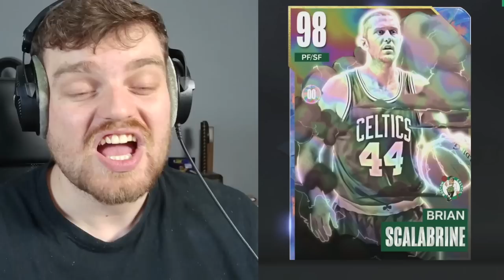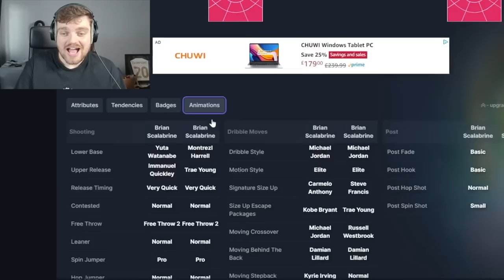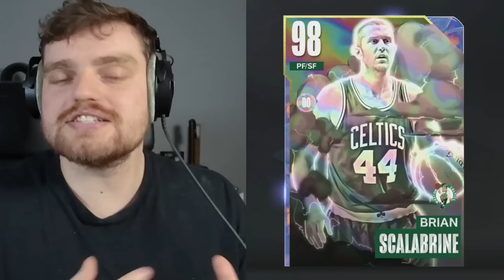The REAL GOAT has Taken Over NBA 2k23 MyTEAM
The REAL GOAT has Taken Over NBA 2k23 MyTEAM. galaxy opal Hero brian scalabrine is one of the best players in nba 2k23 myteam.

This Budget GOD is TOO GOOD. - NBA 2K23 MyTEAM So Many ELITE FREE Cards This video is going to be a short video of the DBG youtube channel. this is a clip channel where i will be showing stream highlights as well as things that are not long enough to make into youtube videos. expect to see nba 2k23 myteam locker codes, nba 2k23 myteam gameplays as well as nba 2k23 myteam reactions on this channel

cards:
dark matter jr smith,
dark matter tim duncan,
galaxy opal richard jefferson,
hero brian scalabrine